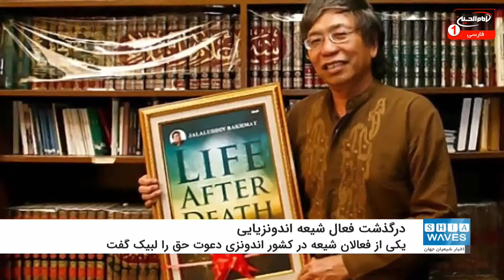اخبار شیعه ویوز: تازه ترین خبرهای شیعیان جهان، سه شنبه 16 فوریه 2021، کربلا